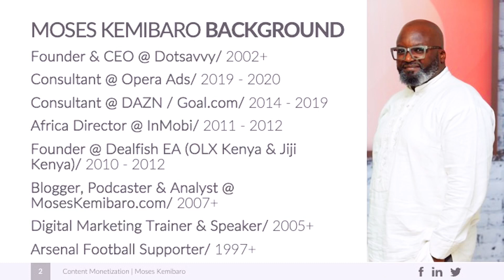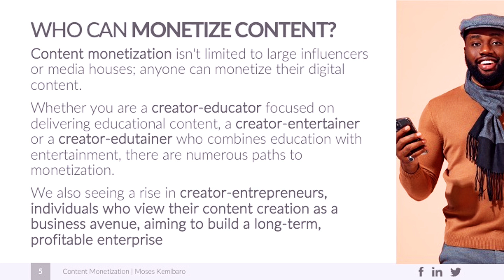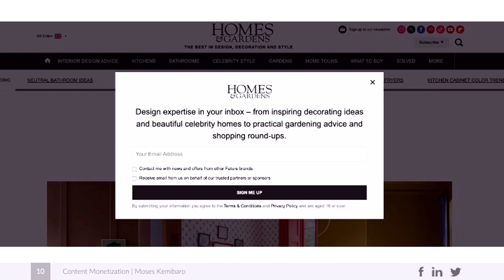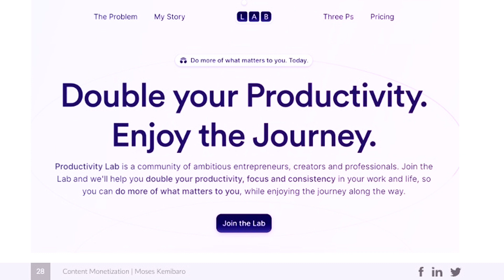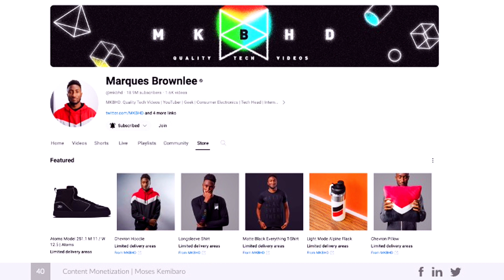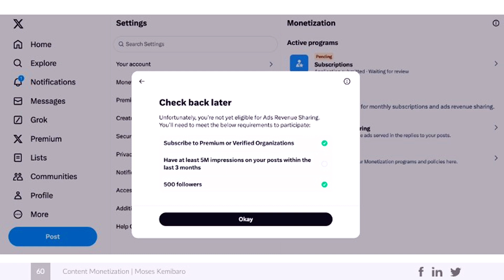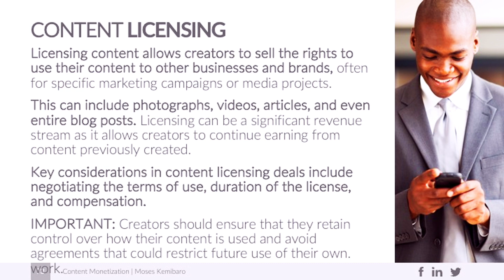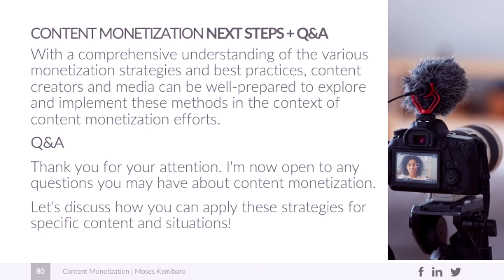The Art & Science of (Digital) Content Monetisation In Kenya, East Africa & Beyond.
I had the opportunity to facilitate a training session on content monetization at the Aga Khan University's Graduate School of Media and Communications in Nairobi. The participants, from various parts of East Africa, are currently attending Masters Degree Programs at the University.

My session was a key part of their learning to better understand the nuances around effective and efficient content monetization in the context of digital media and platforms - drawing on both local and international examples to present practical, applicable strategies, and tactics.

Here is a summary of the key areas we covered from the content monetization training session:

1. Diverse Monetization Models.

Advertising: Generate revenue through ads placed within content.

Subscriptions: Offer premium content for a recurring fee.

Community Engagement: Monetize through exclusive interactions within a dedicated community.

Licensing: Sell the rights to use content to other businesses.

Brand Partnerships: Partner with companies to promote their products or services.

Non-Content Based Activities: Utilizing expertise to offer consulting, coaching, hosting events, speaker engagements, co-branding businesses, co-creating businesses, etc.

2. Platform-Specific Strategies.

3. Selling Digital & Physical Products & Services.

Creators can also engage in direct sales by offering merchandise or digital products like e-books or courses, leveraging platforms like Shopify, WooCommerce and Payd, a local platform in Kenya and East Africa. .

4. Building and Engaging Communities.

Tools such as Discord, Mighty Networks, and WhatsApp help in fostering an engaged community, enhancing the potential for monetization through memberships and exclusive content.

5. Best Practices for Success.

Deep audience understanding and strategic diversity in revenue streams are crucial. Creators should use analytics to refine their strategies continually and align their efforts with market trends.

6. Ethical Considerations.

Transparency about sponsorships and adherence to advertising regulations are essential to maintain trust and authenticity.

Conclusion.

My deepest gratitude goes to all the attendees who made the post-training discussions incredibly lively and insightful. It was a pleasure to share valuable knowledge and experiences from my perspectives, and equally, learn from the rich discussions we had.

In conclusion, content monetization offers incredible opportunities but requires a nuanced approach tailored to specific content types and audience needs.

Understanding and leveraging the right tools and platforms is key to turning creative output into a viable, substantial and sustainable revenue generating model.